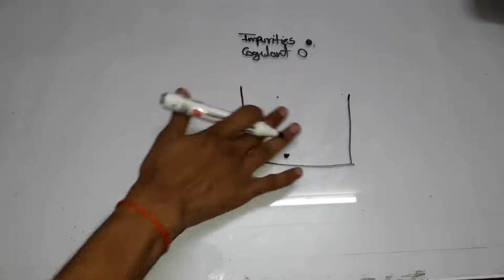Sedimentation With Or Without Coagulant. Municipal Water treatment (Unit-1 Water treatment method)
For Complete Engineering Chemistry Notes Books Which I will Suggest You (for IT students)

Best book for learning C language
Best book for learning Data Structure
Best book for preparing for coding interview

Books Which Can Change Your Life

Bhagavad Gita: Yatharoop (Hindi---must read)
Rich dad poor dad (highly recommended)
Elon Musk: A Biography of Billionaire Entrepreneur Elon Musk
The power of the subconscious mind
The Last Lecture
Think Like a Monk: The secret of how to harness the power of positivity and be happy now

About Video

This video contains a deep understanding of "Municipal water treatment".we are going to discuss...
1.Why need for municipal water supply.
2.Requrties of Drinking water.
2.water treatment.
    a.sedimentation.
    b.sedimentation with coagulant